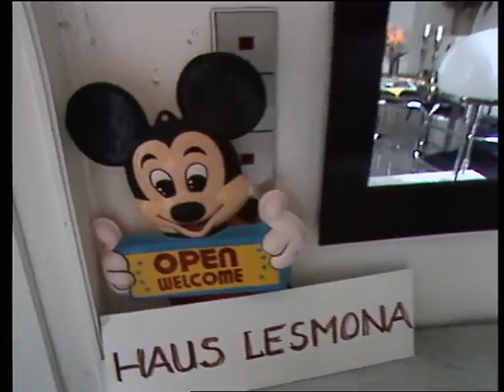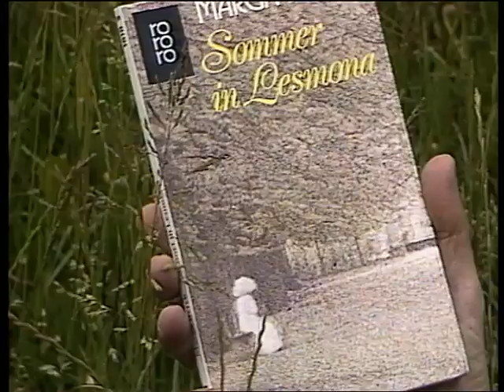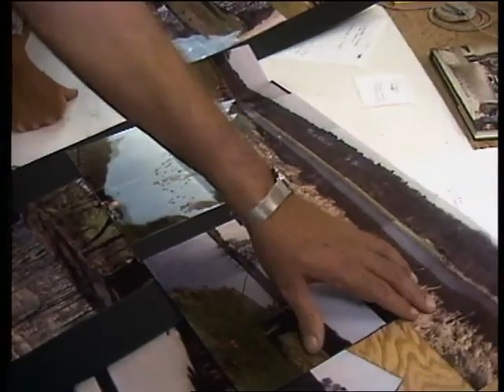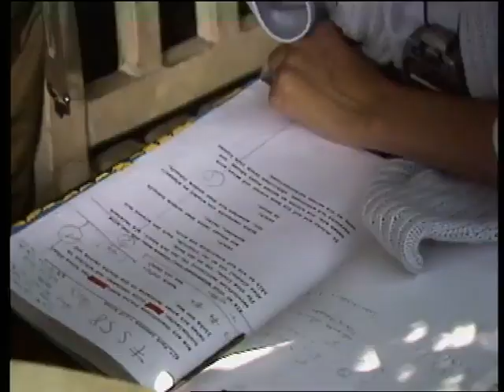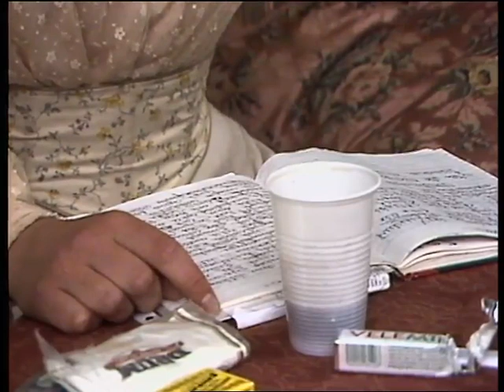SOMMER IN LESMONA - MAKING OF (1986)